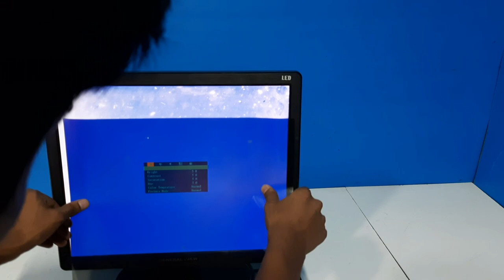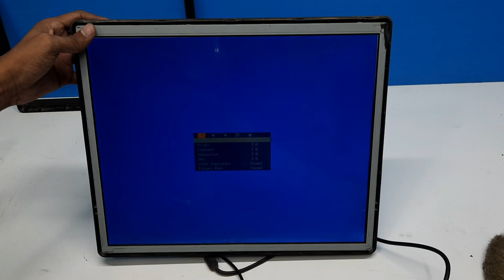How To Replace Lcd/Led Tv Polarizer Film || Replacement Polarizer Film !!!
Hi friends
Welcome to mark electronic Ltd.

about the video: In this video you will see, how to replace LCD/LED TV Polarizer Film full information.